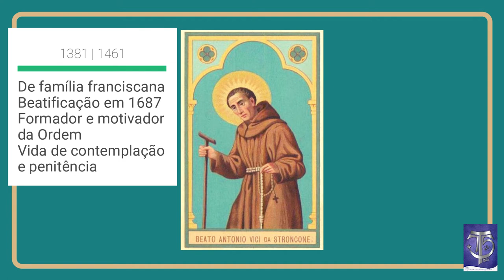09/02 | Beato Antônio de Stroncone | Franciscanos conventuais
No dia 9 de Fevereiro, a Família Franciscana celebra o Beato Antônio de Stroncone, religioso da primeira ordem.

Texto tirado do livro "Santos Franciscanos para cada dia" de Frei Giuliano Ferrini, OFM e Fr. José Guillermo Ramírez, OFM.